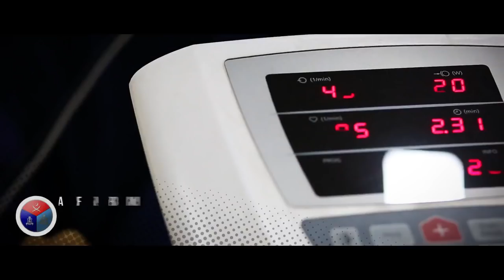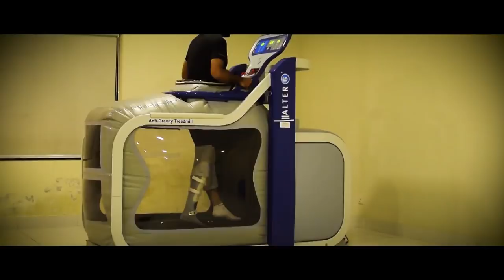Armed Forces Institute of Rehabilitation Medicine ( AFIRM ), Pakistan for IDEAS 2018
Armed Forces Institute of Rehabilitation Medicine (AFIRM), is the only tertiary care Rehabilitation center in Pakistan. This video presents the functioning and capabilities of AFIRM.